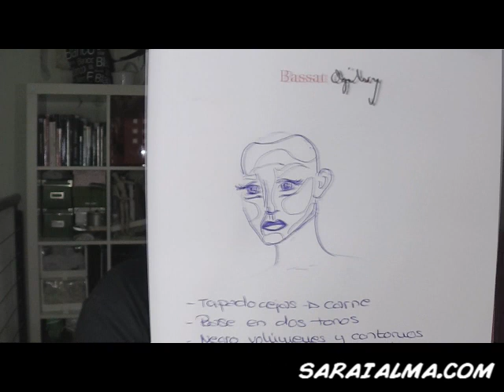Comic Girl Makeup Cartoon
♥♥♥ Info ♥♥♥

Hoy os traigo un vídeo antiguo, de finales de 2011 que espero que os guste. Me hace mucha gracia verme tan cortada y alucino con la soltura que he cogido en estos años ¡gracias a los que seguís ahí! Y como siempre bienvenidos al resto :*